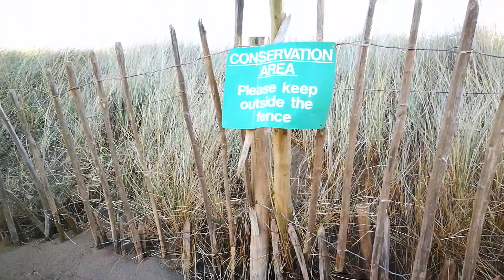Sunday Selfies Mini Movie!